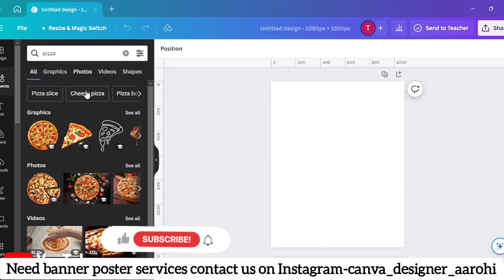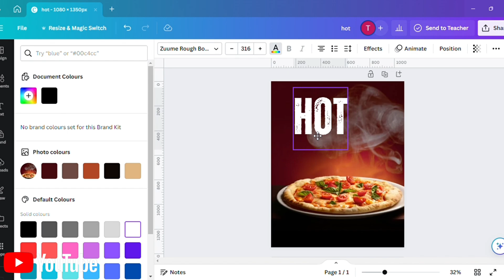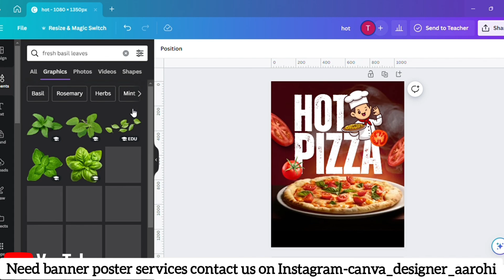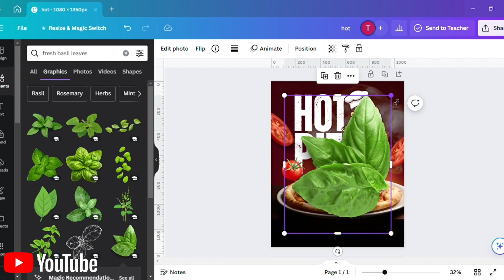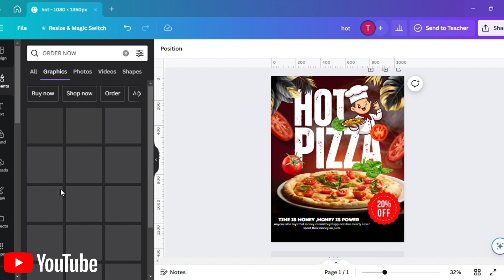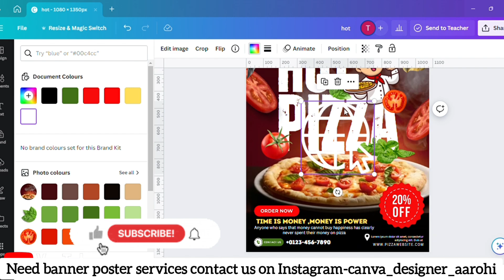HOW TO DESIGN CREATIVE RESTAURANT PIZZA POSTER ON CANVA!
In today's canva tutorial, we are going to be designing an restuarant pizza social media post poster flyer in Canva. All step-by-step actions to create this fantastic design is provided in this Canva tutorial..

Step by step process:- material used

1. red background
2.Add pizza
3. Add black gradient
4.Add tropical leaf
5.Add tomatoes
6.Add Text -canva sans,intro rust,ZUUME ROUGH BOLD
7.Add discount offer Elements
8.Add chef illustration

Canva with aarohi